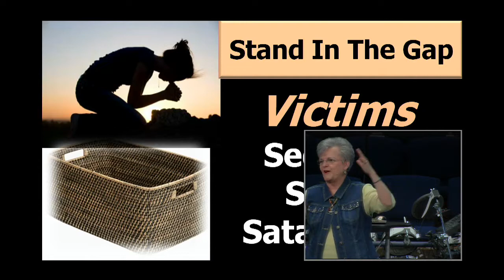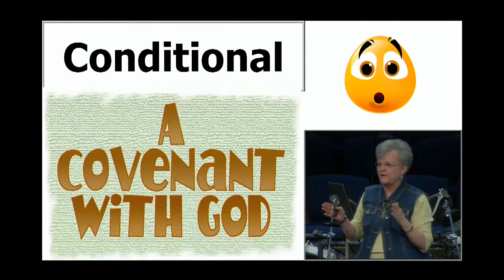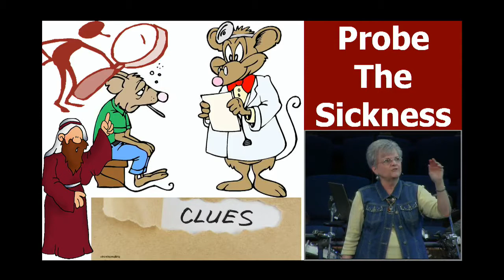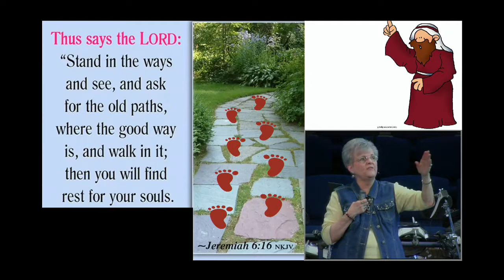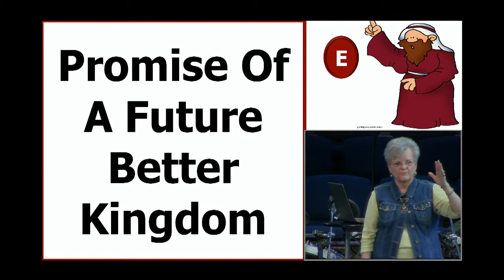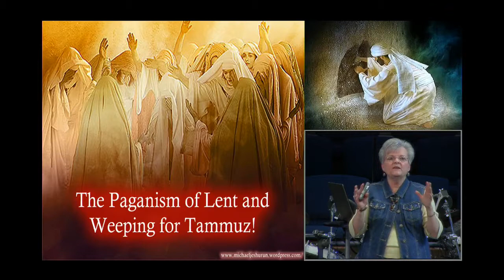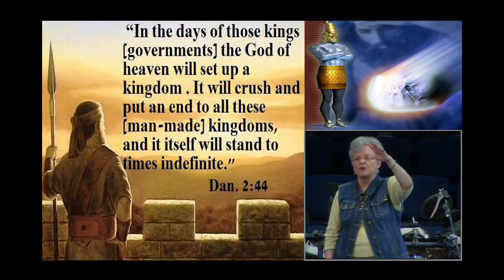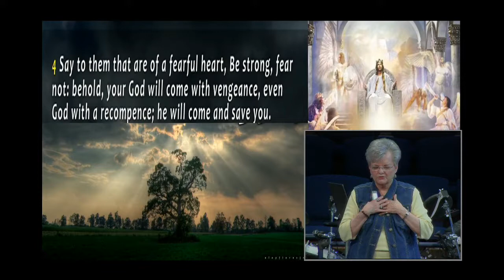Come Grow With Me 4/12/17